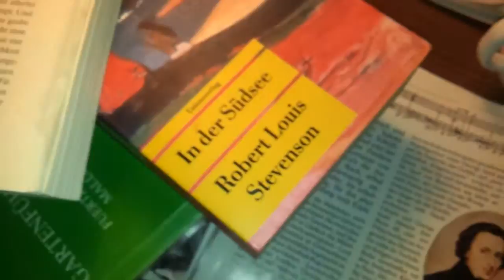CON-STEL-LACIONS 13 (BALLERMANN 13)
KORT-TV by Thilo Kortmann alias kortisohn1977

Dortmund / Mallorca 2015